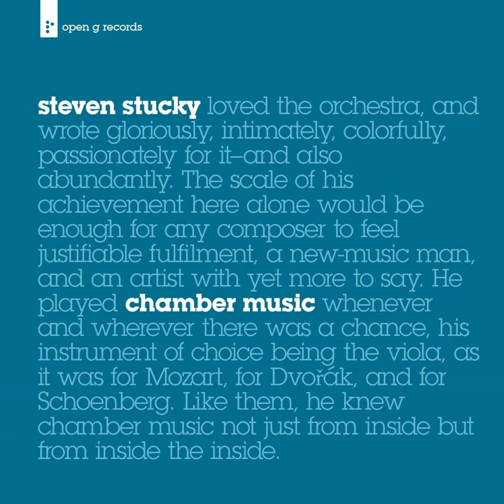Violin Sonata: III. Scherzo - Finale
Violin Sonata: III. Scherzo - Finale · Xiao-Dong Wang · Xak Bjerken

Steven Stucky: Chamber Music